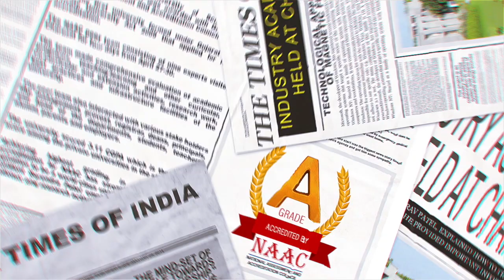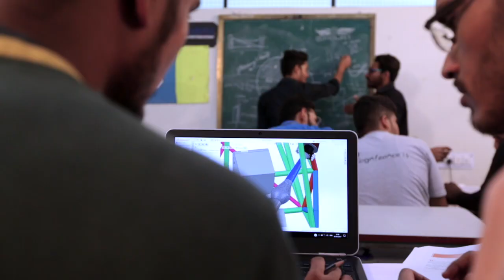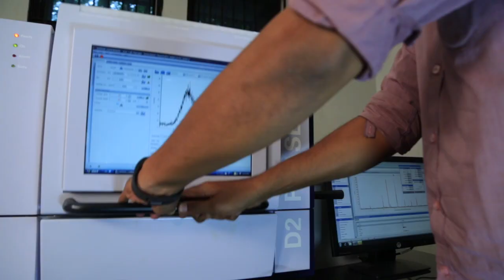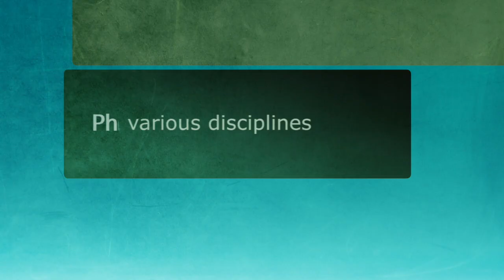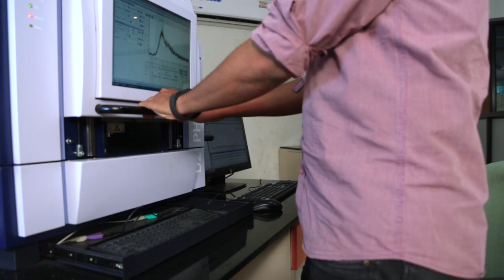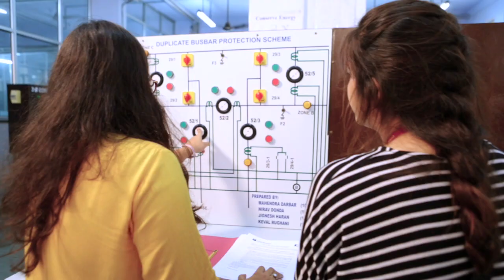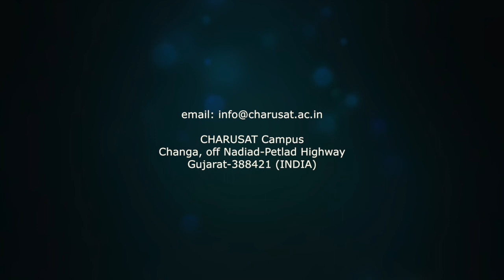CHARUSAT University Film ( Video 2018 -11MIN. )